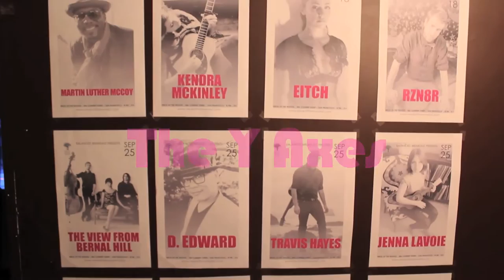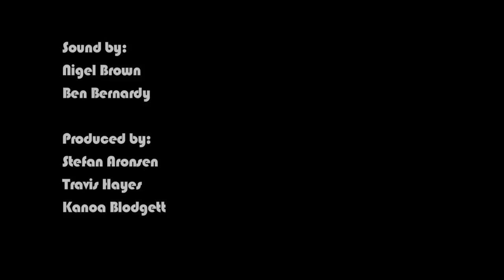The Y Axes (Live at Balanced Breakfast Residency)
The Y Axes perform "Artax" at the first night of the Balanced Breakfast Residency. This show took place September 4th, 2014, at Neck of the Woods in San Francisco, CA.

Filmed by:
Wyatt Noonja
Travis Brown
Jared Swanson

Sound by:
Nigel Brown
Ben Bernardo

Produced by:
Stefan Aronsen
Travis Hayes
Kanoa Blodgett